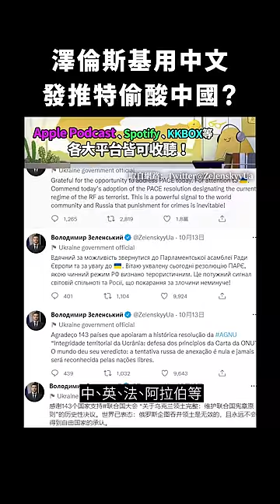澤倫斯基用中文，發推特偷酸中國？｜志祺七七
【 製作團隊 】

｜企劃：歡歡
｜腳本：歡歡
｜編輯：虎斑
｜剪輯後製：憨吉
｜剪輯助理：憨吉
｜演出：志祺

→ 澤倫斯基中文推文譴責俄羅斯 網友大呼打臉中國：
→ Володимир Зеленський：感谢143个国家支持#联合国大会 “关于乌克兰领土完整：
→ 聯合國大會通過決議譴責俄羅斯在烏克蘭的“公投”與“吞併” 143國贊成 中國棄權：

🥁 七七仔們如果想寄東西關懷七七團隊與志祺，傳送門如下：
106台北市大安區羅斯福路二段111號8樓